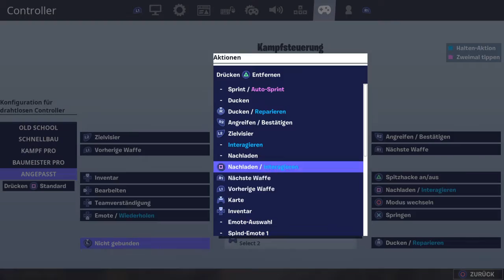Ich hör mit YT auf